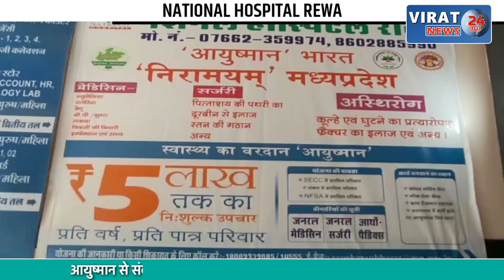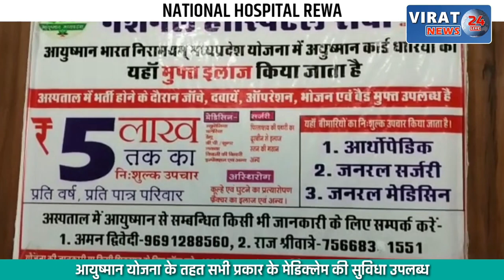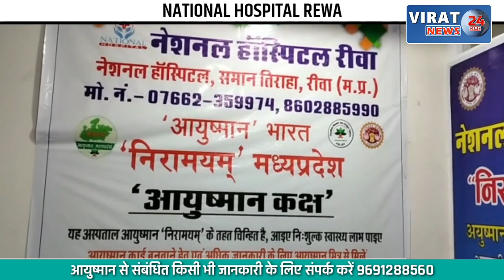मंत्री सिंधिया के सामने फूट-फूटकर रोई महिलाएं; देखें क्या कहा महिलाओ ने ?